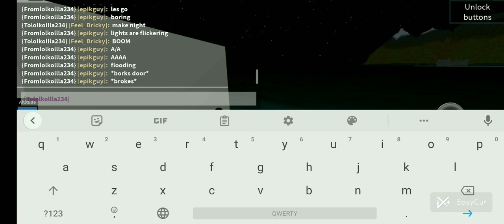Learjet 75 crashing into water [Plane Crazy]